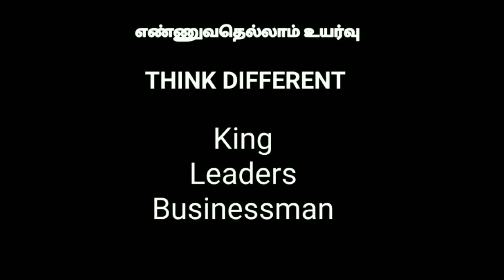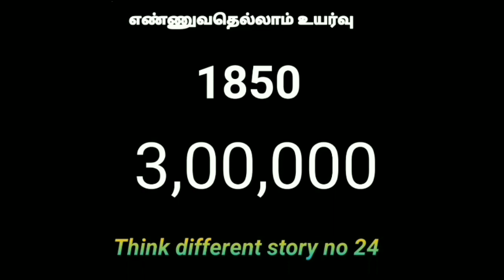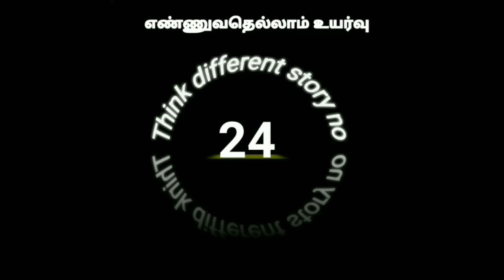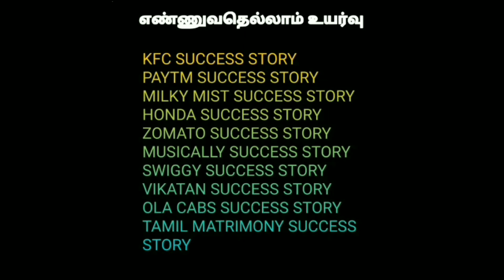Jeans creator Levis different thinking | Think different story no 24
Welcome to Ennuvathellam uyarvu channel
Watch all motivation videos here.

If you want More Powerful positive quotes and stories whatsapp this number: 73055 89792

🔥Ennuvathellam uyarvu 🔥